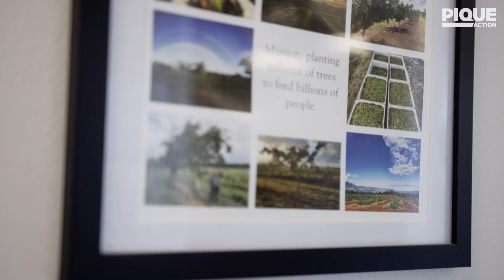Drought Tolerant Tree Can Combat Climate Change | Terviva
Ever heard of agroforestry? It involves incorporating trees into agricultural systems and can help mitigate the effects of climate change by reducing soil erosion, sequestering carbon, and improving water quality. Terviva’s pongamia trees are a part of this positive change, helping to revitalize the land where it's grown.

Credits 🖋️ 🎥 ✂️ 🖥️ 📷: Joshua Izenberg, Katelyn Wright, Melissa Kepen, Anuj Jamadagni
Footage courtesy of Terviva